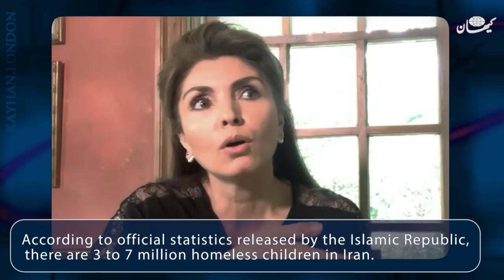Video Interview With Yasmine Pahlavi, Wife of Prince Reza Pahlavi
Yasmine Pahlavi is the wife of the former Iranian Crown Prince, Reza Pahlavi. She is a children’s rights lawyer, and has played an active role in highlighting the plight of Iranians in refugee camps in Greece. She recently traveled to Greece to visit one such camp.

Yasmine Pahlavi is also well known for her efforts to raise cancer awareness. Years ago, when she discovered that she had breast cancer, she started an Instagram account to share her experiences with other women.

Kayhan Life’s Azadeh Karimi and Ali Eshtiagh recently caught up with Yasmine Pahlavi to discuss her career and the causes she cares about, as well as her marriage and her successful battle against breast cancer.